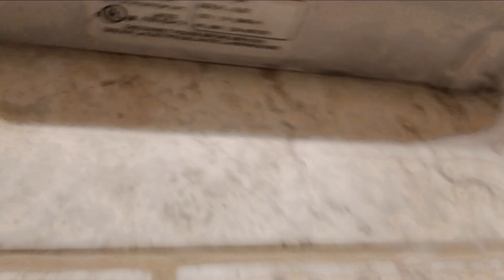227: Denny's Men's restroom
3333 Atlantic Ave, Long Beach, CA

Fixtures:
1 2010s AS Maybrook
1 2010s AS Madera

Madera Test
TP amount: 40 feet
Flushes: 2/5
Results: pass

The usual modern fixtures as always for Denny's except the fixtures give unexpected results for me. As you can see in the video, the Maybrook flush is weak which makes it almost as useless as a new Washbrook while the Madera siphons at  the end of the flush. This restroom even has an American Dryer Global which is a kinda rare find but nothing special.